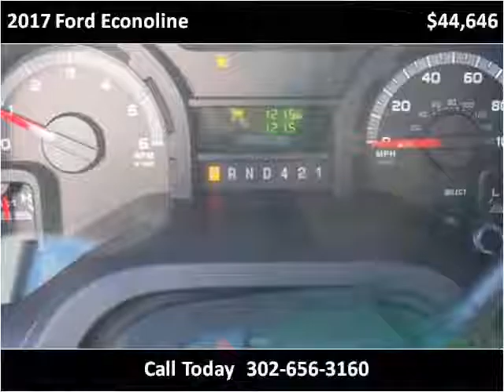2017 Ford Econoline New Cars New Castle DE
This 2017 Ford Econoline is available from Bayshore Ford.